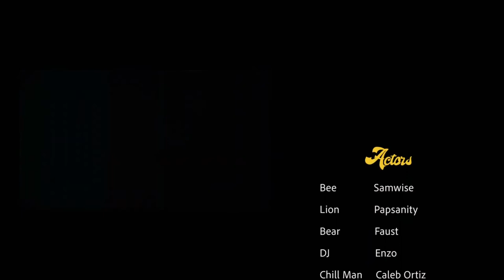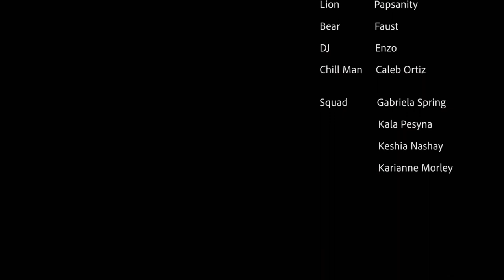Anza - Wild for You (Official Music Video)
ANZA - WILD FOR YOU

featured article on @OfficialRollingStoneIndia

Song & Lyrics: Anza
Prod by : Preppy Beats
Mixing & Mastering: Navneet Rao

Video Concept & Script: Nick Faust& Anza
Videographer: Luan Seguim
Actors:
Faust- Bear
Papsanity- Lion
Samwise- Bee
Girl Gang- Kala Pesyna, Gabriela Spring, Keshia Nashay, Karianne Morley
Dj- Enzo, Chill man- Caleb Ortiz

Lyrics:
Jab
dekha tha tujhe pehle bar
My dil said I love you boy
Socha tha I wont fall for this sh**
But love at first sight hai tu yeah

I dont wanna see myself this way
I’m an independant woman
I dont need your games boy

I ust wanna do my thing right now
Eat sleep walk my dog
Instead up I’m hung re-reading your last DM

Ye pyaar Ya jhoot
These feelings inside I’m keeping it quiet
Kya kahoon
It’s plain in my mind
It’s making me wild for you

Socha tha love’s not in my card
I’m not the one to lose control but
Baarish pe bhegegne ka ehsaas in slow motion like the Movies is my new thing

I dont like it when you play this way
I need to get it straight got no time to be rushing boy
I just wanna do my thing right now eat sleep walk my dog
Instead I’m tryna hit it hard be your girlfriend